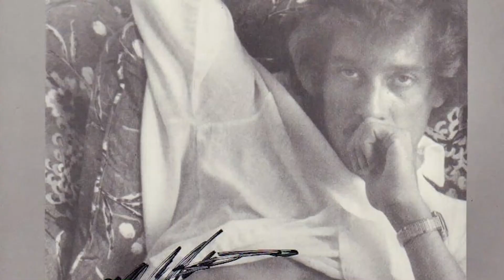Das Leben und das traurige Ende von John Holmes - John Holmes Dokumentarfilm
Das Leben und das traurige Ende von John Holmes - John Holmes Documentary
John Holmes wurde am 8. August 1944 als John Curtis Estes in der kleinen ländlichen Stadt Ashville, Ohio, etwa 18 km südlich von Columbus, geboren. Er war das jüngste von vier Kindern der 26-jährigen Mary June Holmes, aber der Name seines Vaters, des Eisenbahnarbeiters Carl Estes, ist in seiner Geburtsurkunde leer gelassen.
Sich amüsieren!